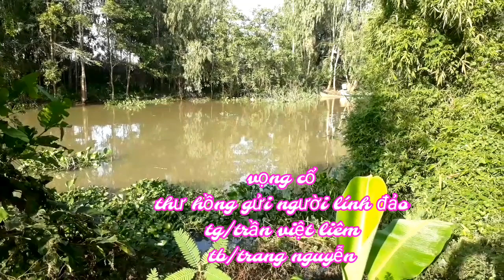VỌNG CỔ THƯ HỒNG GỬI NGƯỜI LÍNH ĐẢO /TRANG NGUYỄN - TG/TRẦN VIỆT LIÊM